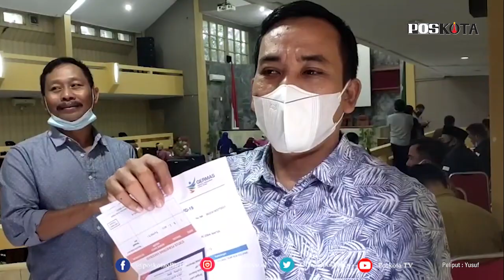LEBAK, SERING LAKUKAN KUNJUNGAN KERJA KELUAR DAERAH, ANGGOTA DPRD LEBAK DIVAKSIN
LEBAK, POS KOTA - Dinas Kesehatan (Dinkes) Kabupaten Lebak melakukan vaksinasi terhasap para anggota Dewan Perwakilan Rakyat Daerah (DPRD) Lebak.

Vaksinasi yang dilakukan di Gedung Paripurna DPRD Lebak, Rangkasbitung pada Senin (8/3/2021) itu menargetkan sebanyak 50 anggota DPRD Lebak beserta staff dan pegawai pada sekretariat DPRD Lebak itu.

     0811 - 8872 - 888